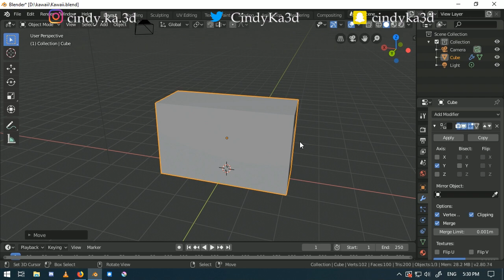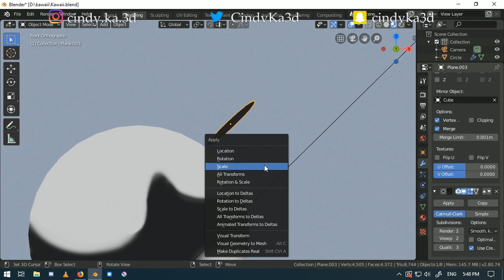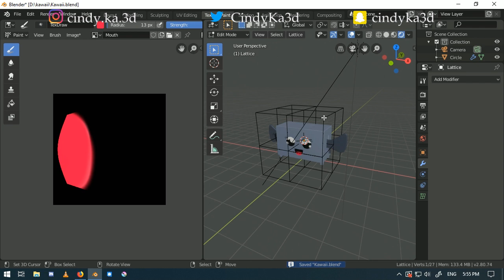Blender 2.80 modeling/texturing timelapse - cute kawaii toaster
In this video I show my process of modeling and texturing a cute kawaii toaster using Blender.